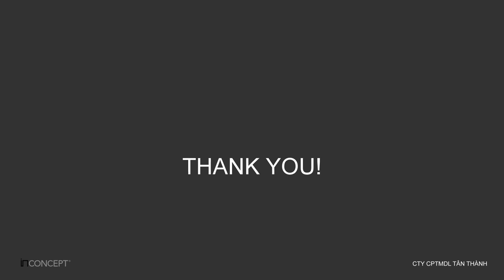the long hai beach - film with lumion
60 villas - the long hai beach - film with lumion - architecture - interior